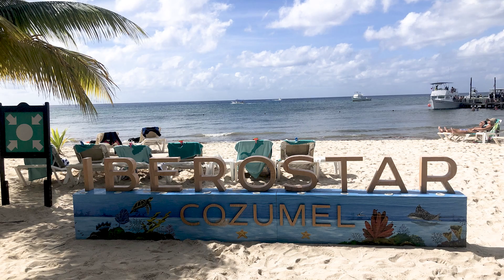UK Education Abroad class takes a "deep dive" into science fun.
While everyone else was trying to stay warm over Christmas break, Dr. Lou Hirsch's NRE 390 Scuba Education Abroad course was exploring the waters of Cozumel, Mexico. While there, the UK students and instructors cleaned coral, explored a ship wreck and completed a night dive all while earning advanced scuba certifications and learning about coral reef ecology and fish species identification.